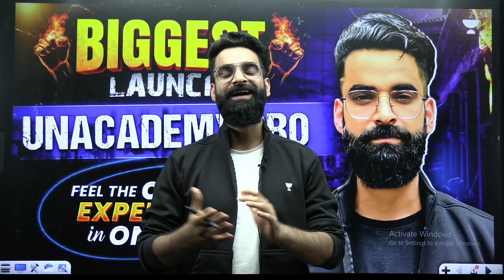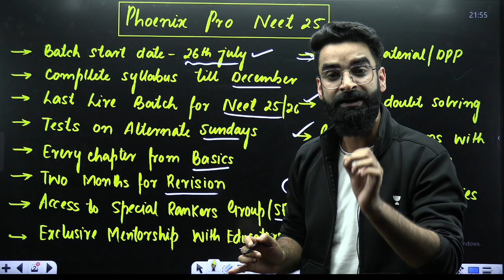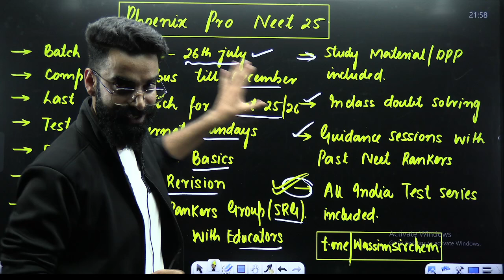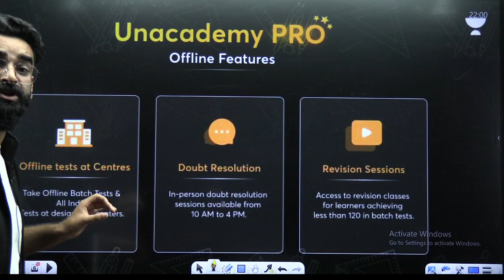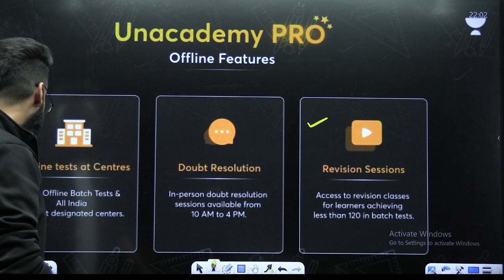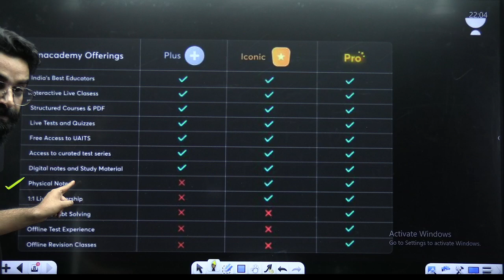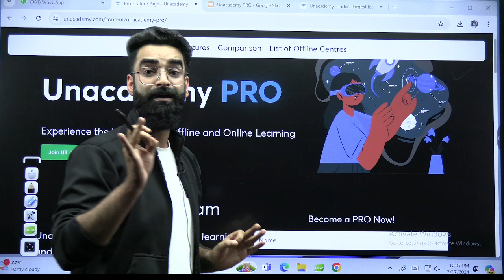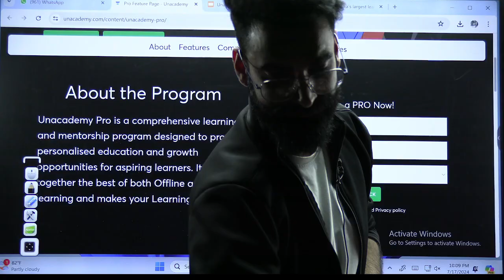Biggest DHAMAKA For NEET 2025🎉 Feel the Offline Experience in Online | Wassim bhat